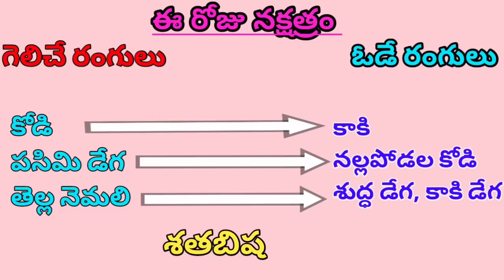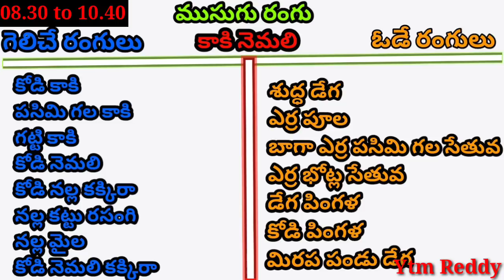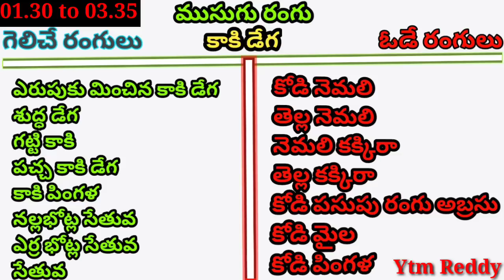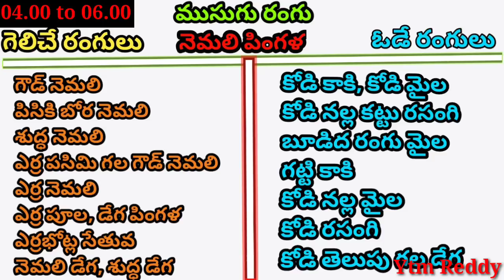07 Oct 2022 Today Winning Colours//Ytm Reddy Farming Channel//Kukkuta Sastram